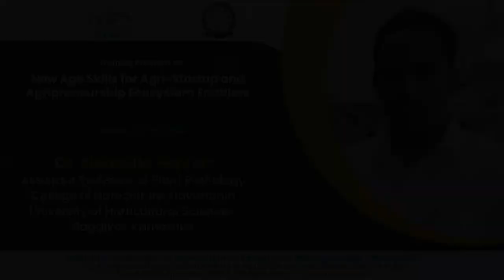New Age Skills for Agri-Startup and Agripreneurship Ecosystem Enablers, Dr Noorulla Haveri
Centre for Innovation and Agripreneurship National Institute of Agricultural Extension Management (MANAGE)
and
University Of Horticultural Sciences Bagalkot

Training Program on
New Age Skills for Agri-Startup and Agripreneurship Ecosystem Enablers

Dr. Noorulla Haveri
Assistant Professor of Plant Pathology
College of Horticulture, Udyanagiri
University of Horticultural Sciences
Bagalkot, Karnataka